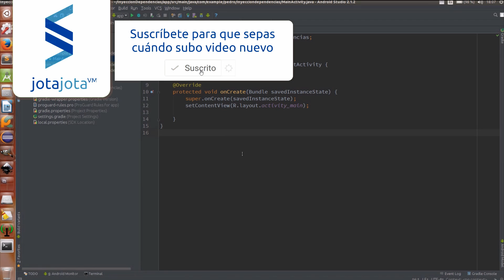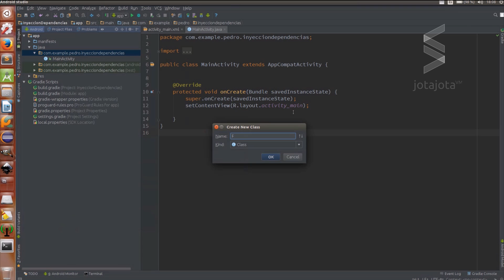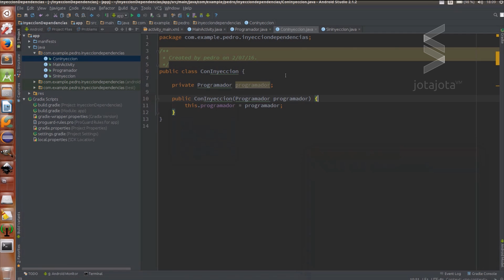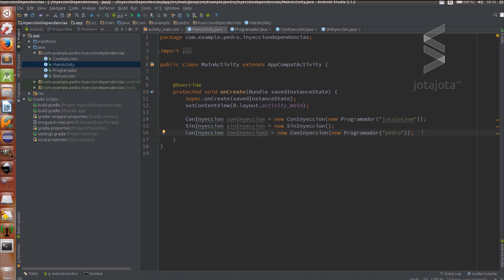Inyeccion de Dependencias 01 - Introducción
Curso de inyección de dependencias en java. En este video veremos que es la inyección de dependencias y que ventajas presenta, además de un ejemplo sencillo en java de esto.

▼ HOLA MUNDO!!